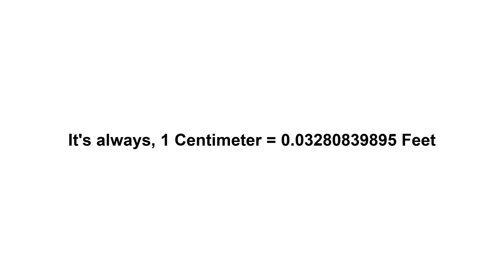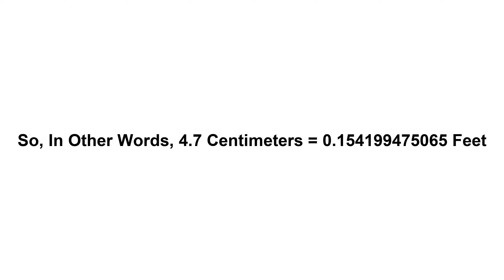4.7 cm in feet? How to Convert 4.7 Centimeters(cm) in Feet?